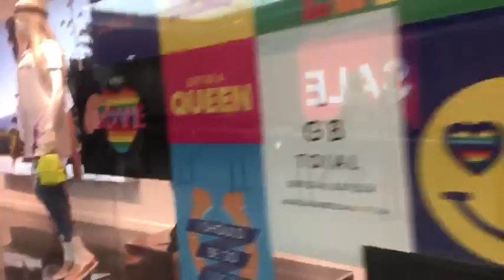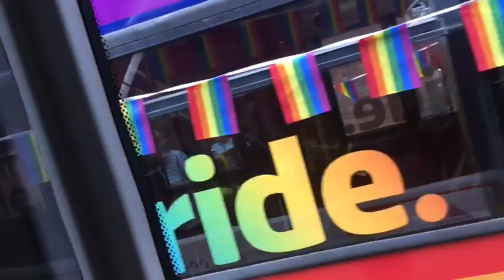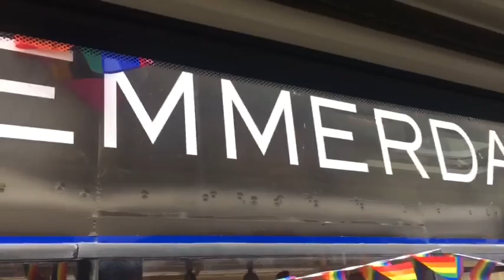leeds pride 2017 !!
my second pride this year and my third overall. so welcoming and a city full of acceptance.